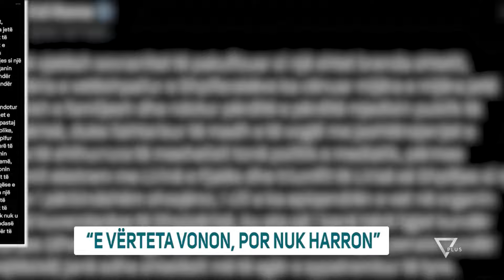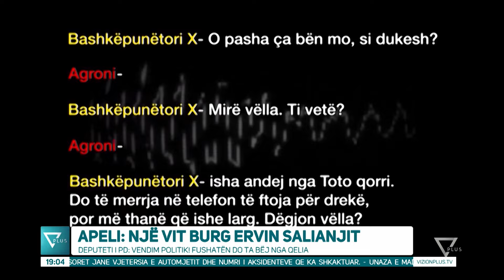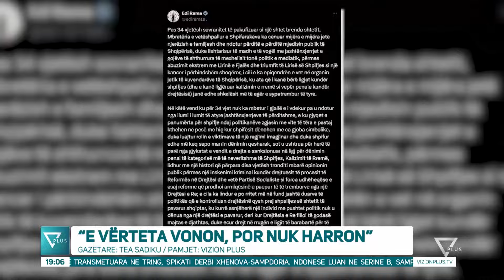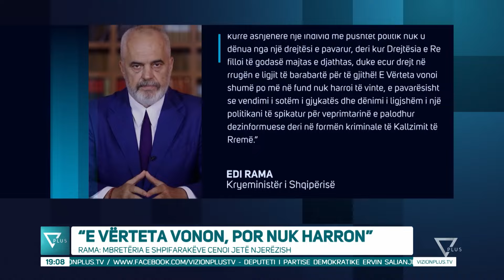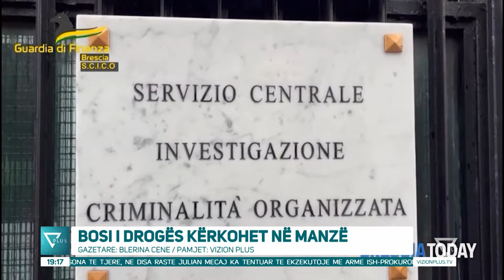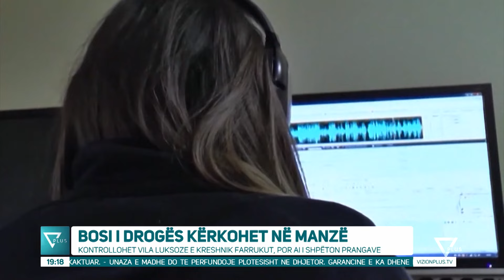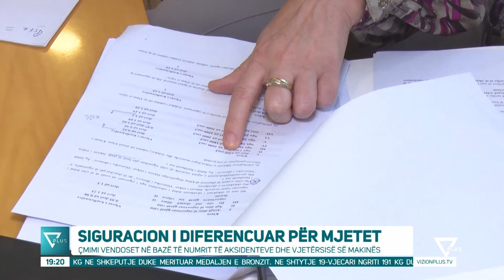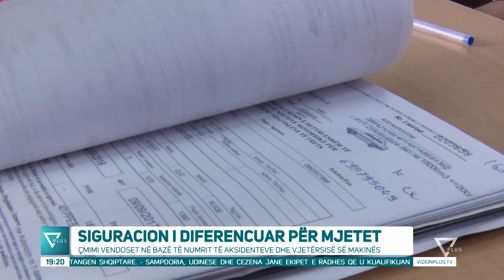Edicioni Informativ - 26 Shtator 2024 - Ora 19:00 - News, Lajme - Vizion Plus